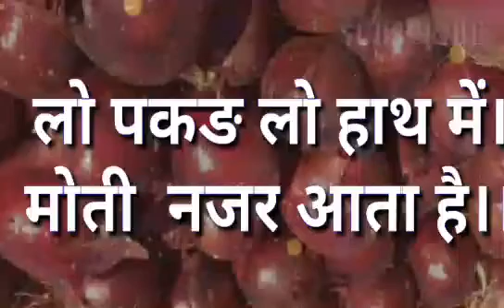Funnyshayari । Funny Shayari । Funny Shayari Status । Funny Shayari Video in Hindi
Funny Shayari । Funny Shayari Status । Funny Shayari Video in Hindi

This is the Funny Shayari Video on Onion or Pyaz .Plz Watch this movie till end .

This Poetry Written By Param
Voice - Param

Poetry in This Video.👇
Lo Pakar lo Haath mein.
Moti Nazar Aata Hai. .😅
Continue in Video. .